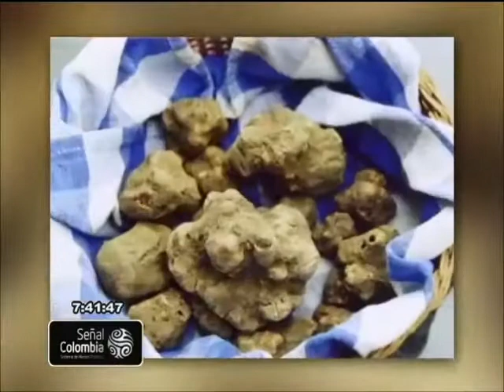Los alimentos más costosos en el mundo